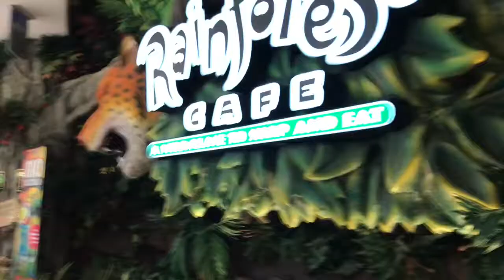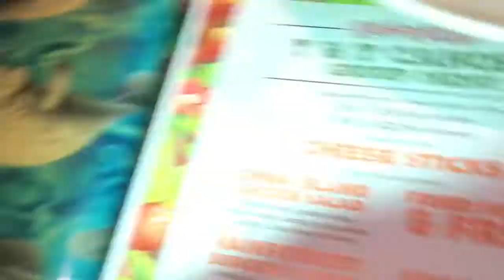(YSF VLOG PT.2)